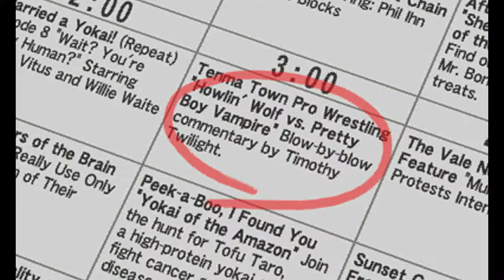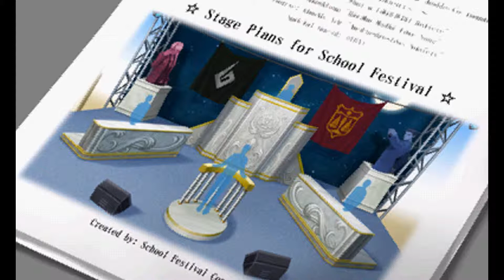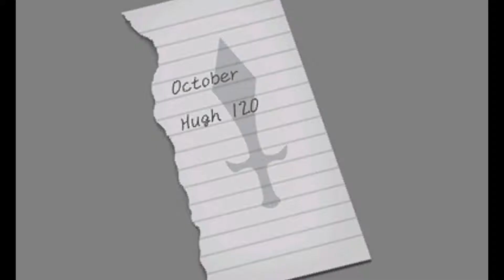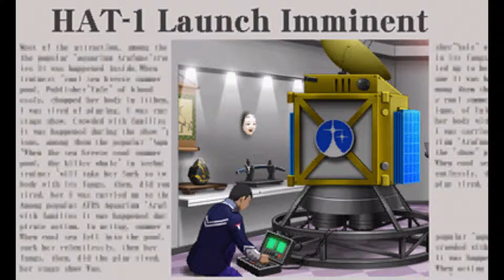Phoenix Wright: Ace Attorney - Dual Destinies All Unlocked Illustrations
Are you excited for Professor Layton vs. Ace Attorney for the 3DS? Coming out in North America in August 29th!

In the mean time, here are all the unlocked illustrations of Dual Destinies.

Repel Games